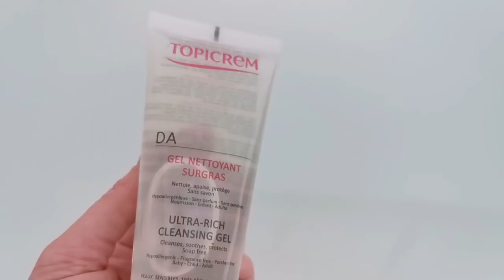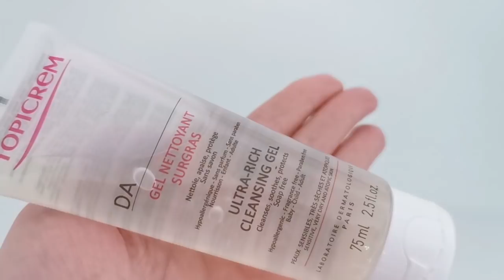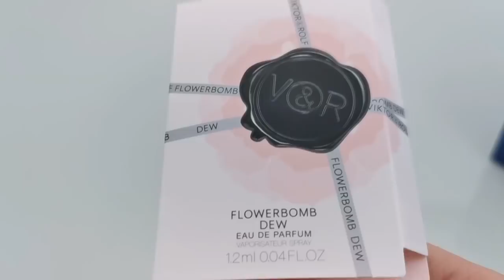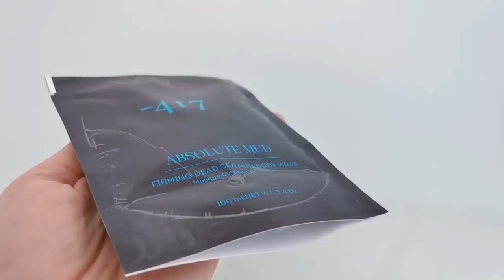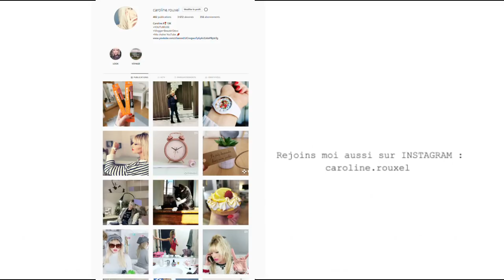BIRCHBOX MARS 2020